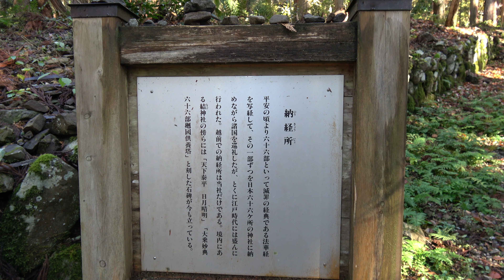平泉寺白山神社 納経堂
20～30万以上神社があります。　実はコンビ二よりも多い